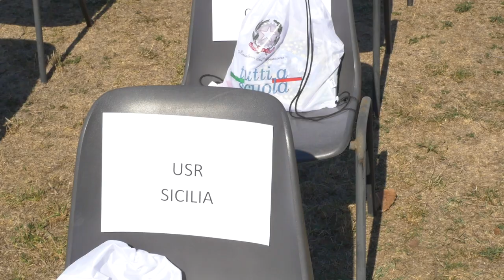Il presidente Sergio Mattarella a Grugliasco per l'inaugurazione dell'anno scolastico.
Grande festa al polo di Grugliasco per l'inaugurazione dell'anno scolastico con la presenza del Presidente della Repubblica Sergio Mattarella, sono intervenute scolaresche da tutta Italia, abbiamo intervistato i protagonisti.